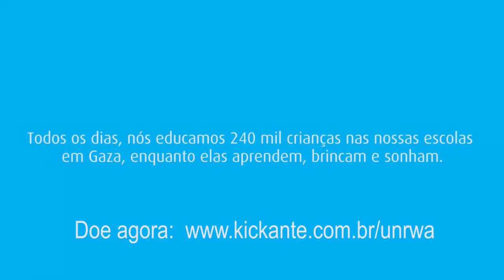As crianças de Gaza têm uma mensagem para você!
Uma criança de 8 anos de idade em Gaza já passou por três ciclos de conflito. Mesmo crescendo em condições sombrias e cercadas pela pobreza e a violência, elas ainda têm sonhos para o futuro. Assista ao vídeo e compartilhe esta mensagem de esperança agora!

Você pode ajudar a apoiar a educação e a construção de um futuro digno para elas, acesse